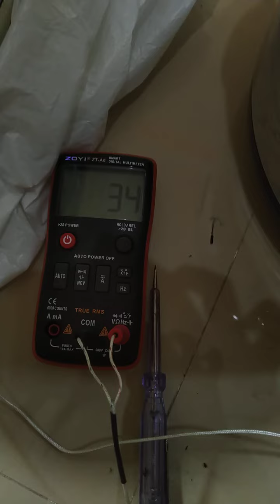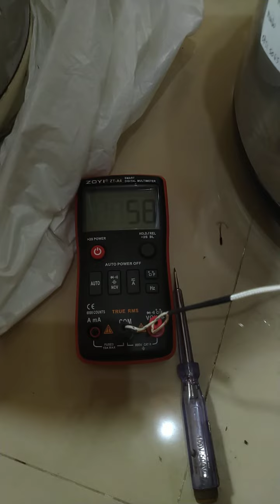ini dia penyebab ricekoker nasi basi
Penyebab ricekoker atau megicom nasi basi